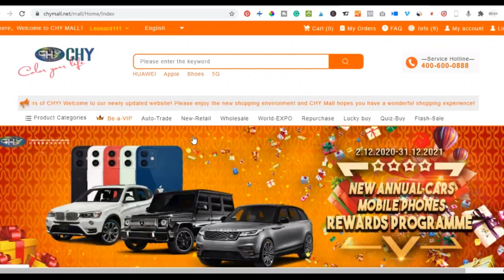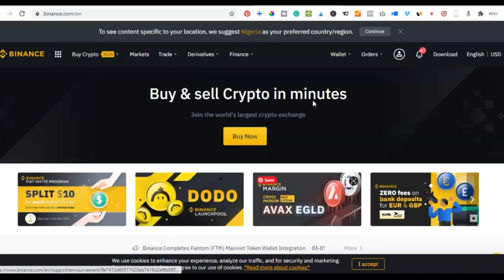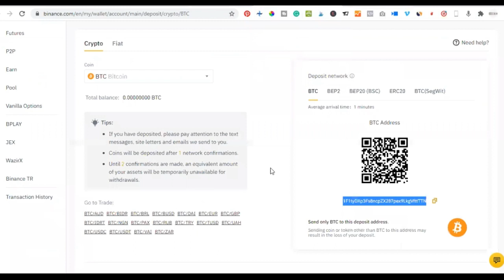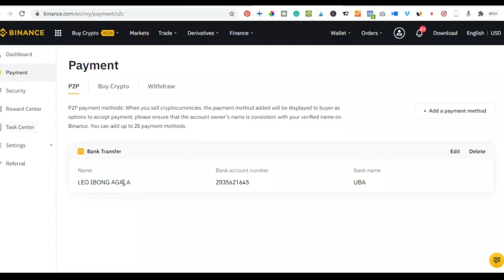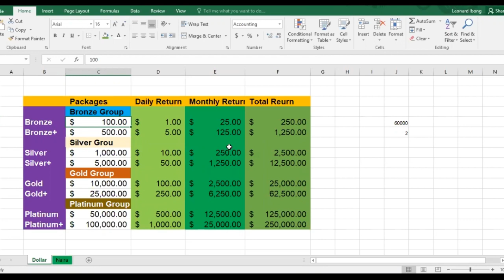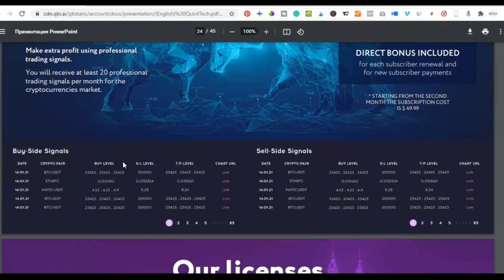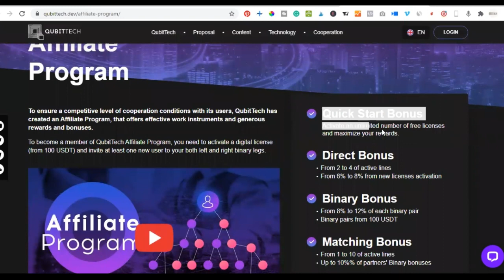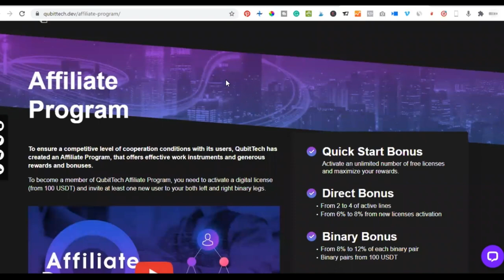Chymall Withdrawal Update: Bitcoin Withdrawal and Bank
✅✅BITCOIN👉 1KuFN1644uXvHECLR7UV3X2RgYfrR8woR1
✅✅Ethereum👉 0x139c05ba1bD30D79e964f9F160f681b79C1bD0f1